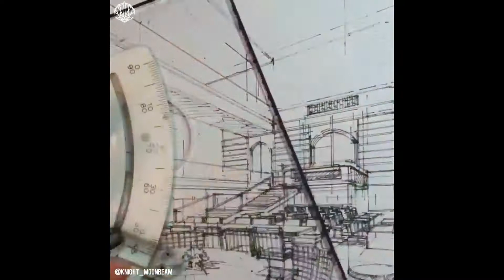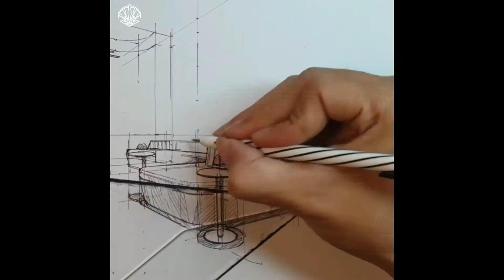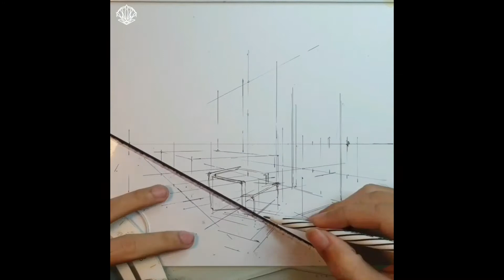Two point perspective drawing | Time - lapse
Non-narrative Timelapse
perspective drawing วาดรูป เปอร์สเปคทีฟ 2 จุด

If you have any question please let me know ya ; )

Cheers !!!

Fountain pen sketch / perspective drawing